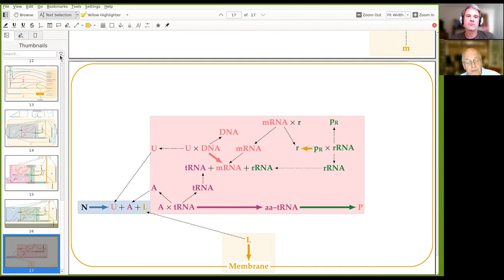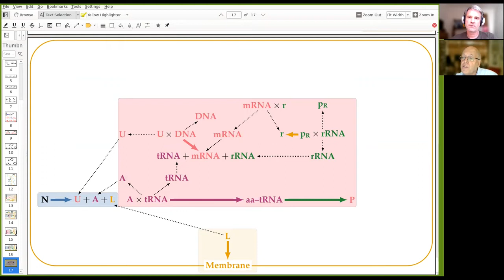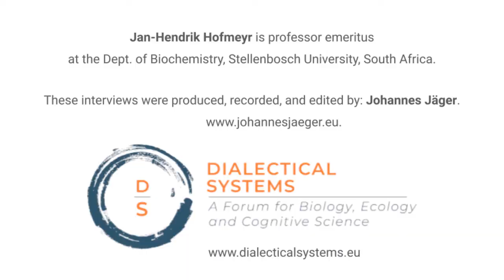Mapping Theories of Life into Cell Biochemistry, Part III: Beyond Mechanistic Biology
In this three-part interview with Jannie Hofmeyr, we talk about Robert Rosen's pioneering work on the dialectical dynamics underlying living systems, the difficulties of relating his abstract models to cellular biochemistry (and how to overcome them), as well as the wide-ranging implications and continuing importance of Rosen's work for the study of living systems today.

In this third and last part of the interview, we go wild and cover a vast number of topics that derive from Jannie's work on Rosen's view of life: dynamics, informational openness, evolution, impredicativity, Turing computability, the limits of formalization, and the potential and perils of a post-mechanistic biology. At the end of this tour de force, we promise, you will see life, the universe, and everything with different eyes.

Chapters:
0:00 Introduction and recap
2:26 The dynamic aspects of functional organization
5:32 Dynamic pre-supposition & the historicity of autonomy
7:13 Interpreting other models: Ganti's chemoton & Barbieri's ribotype
10:12 Informational openness & a Red Queen for life
11:53 Nothing in the cell makes sense, except in the light of functional organization
13:12 Kantian wholes & the closure of constraints
16:59 Dialectical systems, recursivity, impredicativity & computability
21:58 Pernicious impredicativity & no largest model of an organism
28:36 The use/mention dichotomy & the problem of realization
32:19 The limits of formalization: Rosen as the Gödel of biology?
37:56 Church-Turing: are organisms algorithmic?
41:34 Beyond control: the metaphysics of a post-mechanistic biology
47:18 Rosennean complexity: from organisms to Gaia (not an organism)
50:15 The perils of a post-mechanistic synthetic biology
58:33 Towards the end, a word about the origin of life
1:01:20 Questions too rarely asked: to see the world with different eyes

Works mentioned in this conversation (in order of appearance):
1. Rosen (1991). Life Itself, Columbia University Press.
2. Rosen (2000). Essays on Life Itself, Columbia University Press.
3. Hofmeyr (2017). In: Poli (ed), Handbook of Anticipation, Springer.
4. Hofmeyr (2018). BioSystems 164: 121-127.
5. Hofmeyr (2021). BioSystems 207: 104463.
6. Louie (2020). BioSystems 197: 104179.